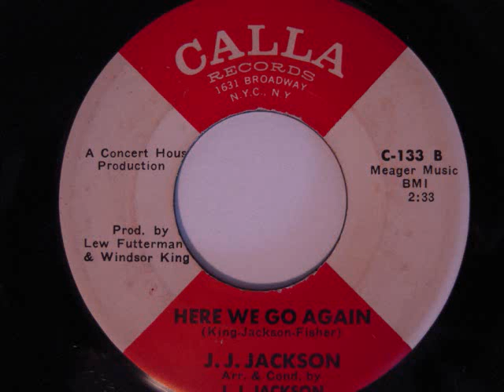J. J. Jackson- Here We Go Again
Infectious flip of Mr. Jackson's Four Walls (Three Windows & Two Doors), which turned out to be the last charting single for the talented singer/songwriter/producer. The plug side Bubbled Under at #123 Pop & went Top 20 R&B (#17) in 1967.